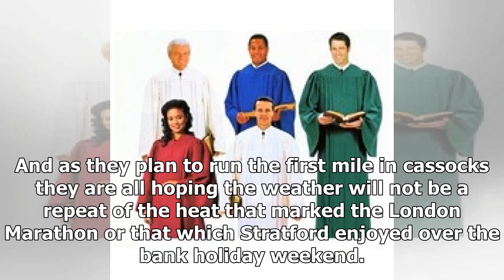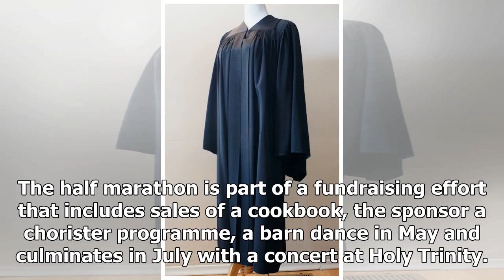Breaking News | Choristers to don cassocks for marathon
Members of Holy Trinity choir will be running the Shakespeare half Marathon wearing cassocks - at least the first mile of it. CASSOCKS will not be first choice for many runners taking part in the Shakespeare Half Marathon this weekend. But a team from Stratford’s Holy Trinity Church choir will be on the starting line in them for the race – for the first mile at least. The team, which includes director of music Benedict Wilson, together with choristers and parents of junior choir members, will be...